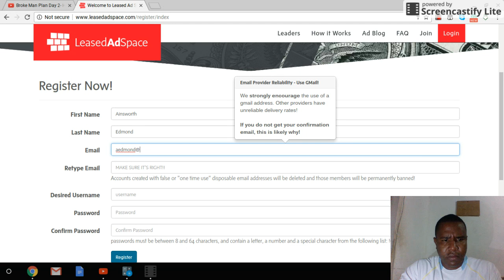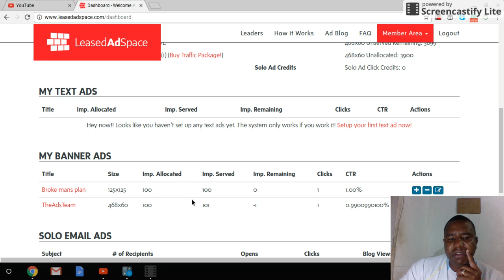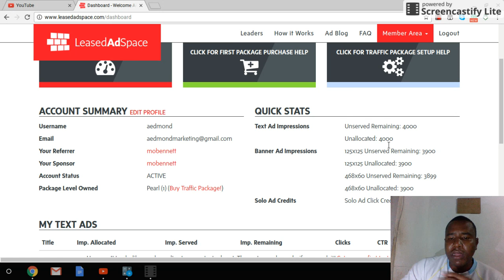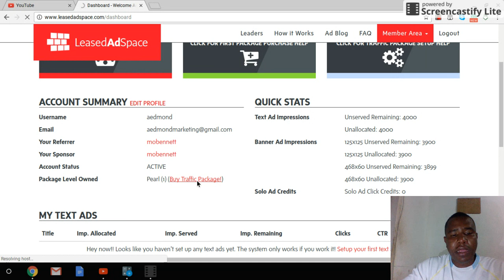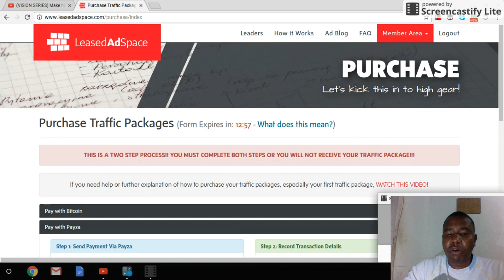Broke Man's Plan Day 36 - How to signup for your Leased Ad Space account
Ainsworth Edmond/ Visionary Entrepreneur
Questions call/ text/ email be sure to put ‘questions for Ainsworth' in subject line